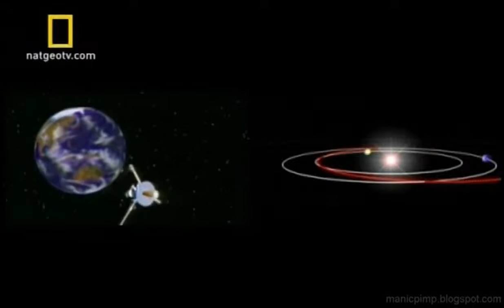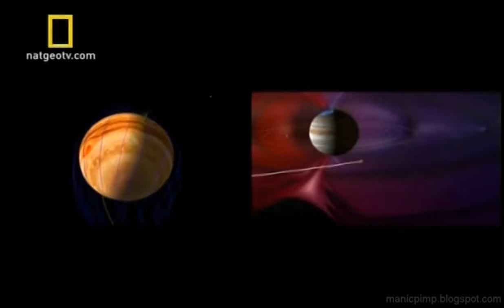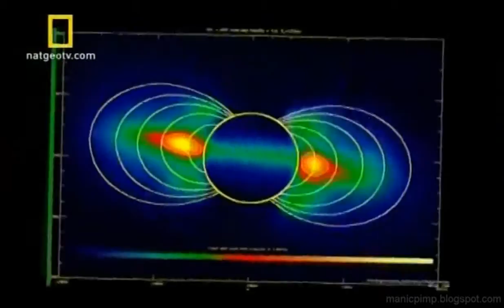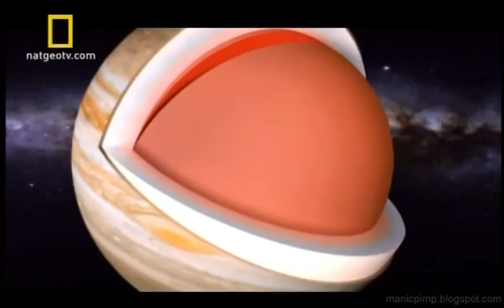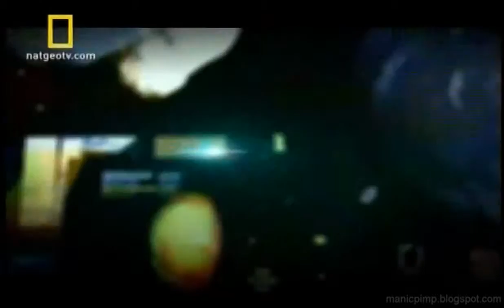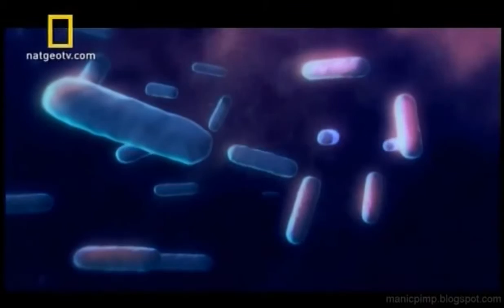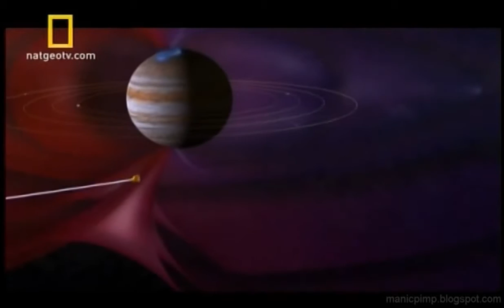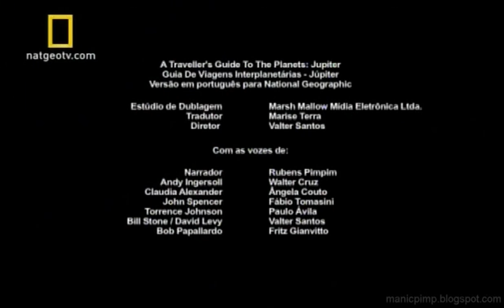National Geographic - Guia de Viagens Interplanetárias EP03 - Júpiter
Créditos National Geographic